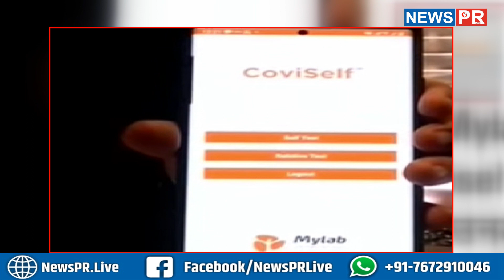Corona Test कराने के लिए बाहर जानें की जरूरत नहीं, अब घर बैठे खुद कर सकते हैं 2 मिनट में जांच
Corona Test कराने के लिए बाहर जानें की जरूरत नहीं, अब घर बैठे खुद कर सकते हैं 2 मिनट में जांच | News PR